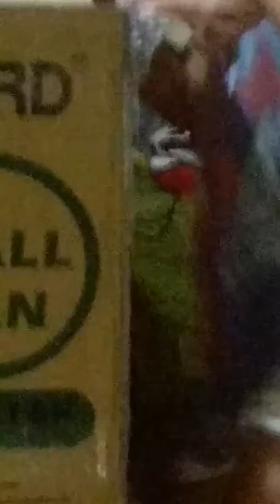Unboxing efan for donation